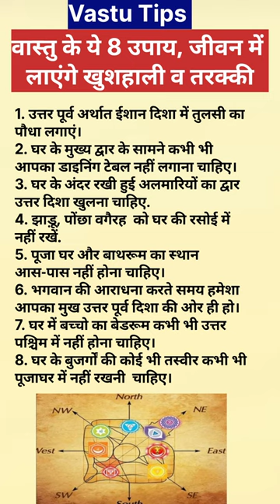vastu tips | वास्तु टिप्स vastu shastra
bageshwar shorts
bageshwar dham live
वास्तु शास्त्र
वस्तु शास्त्र
वास्तु शास्त्र के अनुसार
vastu shastra
sastra gyan
shastra
vastu shastra vastu shastra
house vastu
money plant vastu
vastu guru
vastu shastra for home
vastu tips
vastu shastra tips
vastu mantra
kitchen vastu
vaastu shastra
vastu
vastu shastra ke tips
vastu shastra kitchen
vastu shastra odia
vastu shorts
jyotish shastra
jyotish vidya gyan
jyotish disha
bageshwar shorts
bageshwar dham live
aaj tak
aaj tak live
bts
bastu sastra
blouse design
chunri jaipur se mangwa de
gum hai kisi ke pyar mein today
harshvardhan jain motivation
instrumental music
jehanabad web series trailer
jyotish and vastu
jyotish gyan
kishori ji ke bhajan
lata mangeshkar ka gana
news
payal sangwan suit video
saraswati jyotish vigyan
saregamapa latest promo
shastra
vastu and jyotish
vastu ke niyam
saraswati gyan mandir dance
vastu shastra tips
astrology facts
dance short video
famous bhajan
jyotish vidya gyan
pawandeep and arunita
shri ram tulsidas
vishnu bhagwan video
dhan prapti ke upaye
laxmi prapti ke upaye
laxmi mantra
vastu tips for mandir
bedroom ka vastu
kis disha mein sona chahiye
short video
astrology facts
aaj ka news samachar
bhagti gyan
bhat ke geet
dinner recipe
dpsp of indian constitution
guruji
jhatpat nasta recipe
padma shri award 2023
prarthana channel odia
saraswati mata ke bhajan
saraswati vandana
street food
basant panchmi
kitchen ke vastu upaye
kitchen ke vastu tips
vastu shastra ke niyam
vastu kaise dekhe
ghar ka vastu kaise thik kare
vastu tips for home
jyotish upaye
kundli kaise dekhe
astrologer
pradeep mishra live
pradeep mishra ji ke upaye
bhajan
hanuman chalisa
bageshwar dham sarkar
bageshwar dham
bageshwar
funny dance
guru gopal das funny speech
haircut front side
how to make herbalife shake
kanya lagna
daan ke niyam
daan dene ke fayde
wash basin fitting
health tips
lens
shiv mahadev
pav bhaji